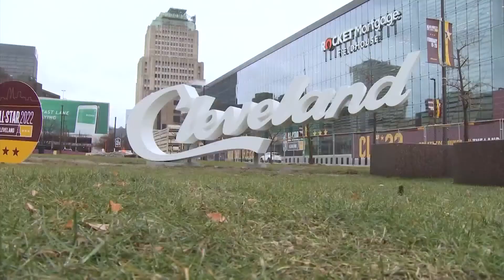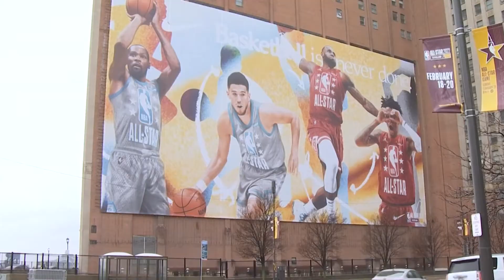Scott Leber's in Cleveland, gets set for VanVleet's first All-Star appearance